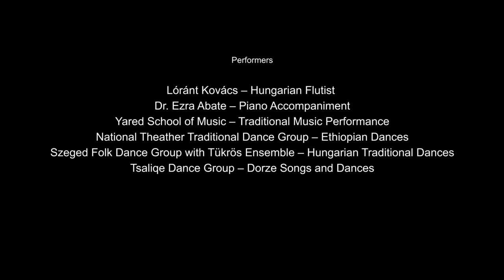Intercontinental Bridges for Safeguarding the Intangible Cultural Heritage of Humanity